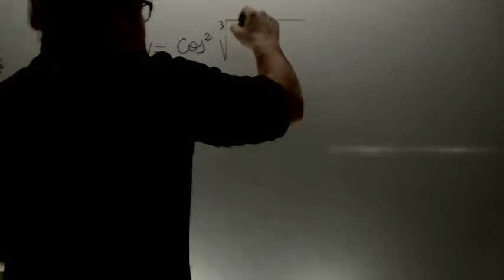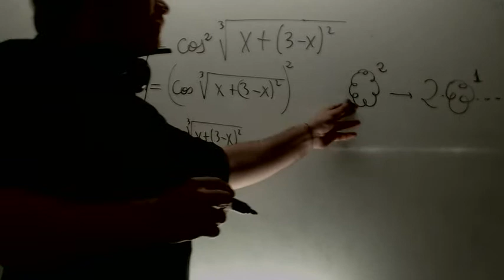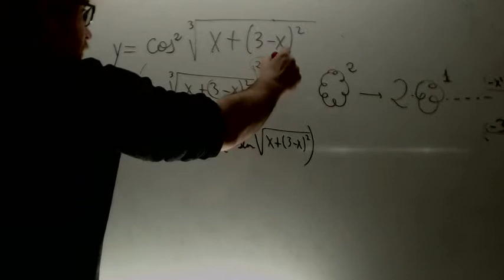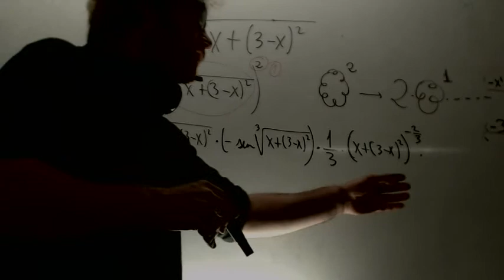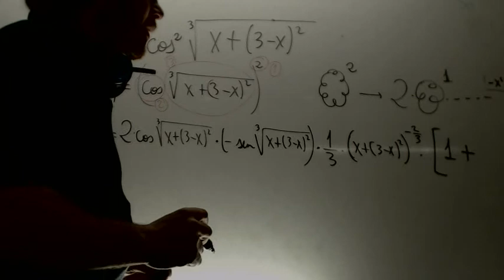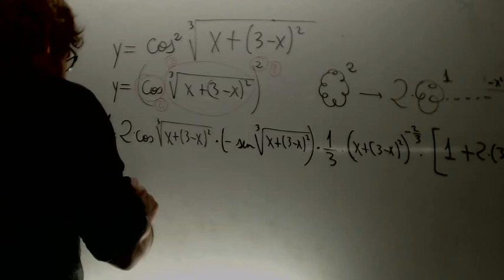Derivada de 4 funciones compuestas Matematicas 2 ESO Academia Usero Estepona